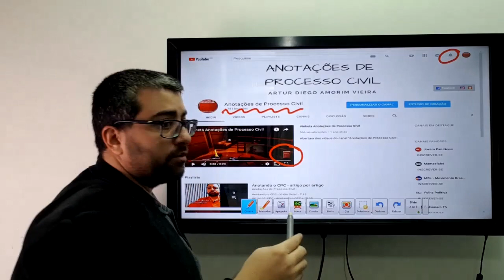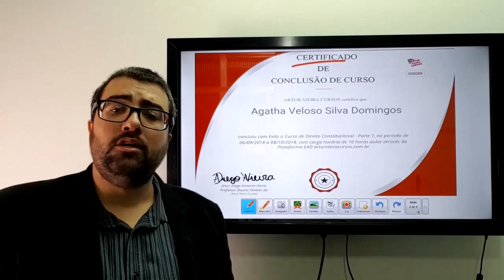Filigranas Doutrinárias: Georges Abboud - Stare decisis e o sistema de precedentes